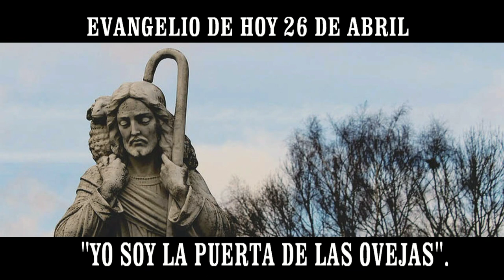EVANGELIO DE HOY 26 abril hd